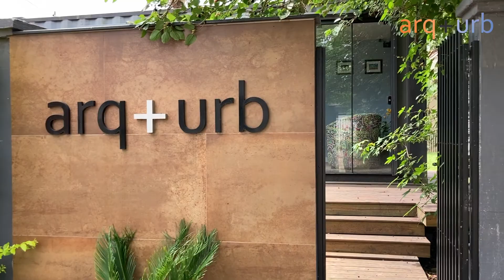Tour pela nossa casa - CASAL NA OBRA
Neste tour pela nossa casa, você vai entender que uma casa ecológica e sustentável pode ser uma casa simples de baixo custo.
Conheça a nossa casa e os sistemas que implementamos para termos a vida que sempre sonhamos, assista este vídeo e entenda como transformar sua casa e sua vida de maneira gradual e progressiva.
O importante é termos um bom planejamento e um bom projeto de arquitetura, para que você possa aplicar as técnicas e sistemas sustentáveis.
Por que o importante NÃO É ACELERAR É NÃO PARAR!
De formar gradual e progressiva transformamos nossa casa em uma moradia sustentável e eficiente de maneira simples.

Nossas escolhas passadas nos proporcionaram nossa vida presente, tenha isso em mente sempre.

link cisterna CASOLOGICA: Link Cisterna Casológica

Se você gostou deste vídeo, faça um comentário e dê o seu like!

Edição: Arq. Felipe H Feltes